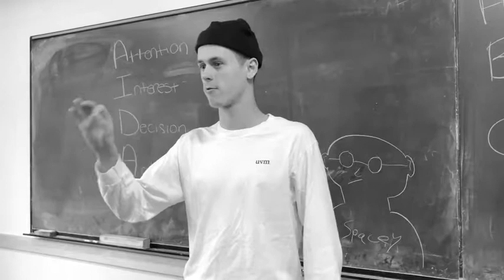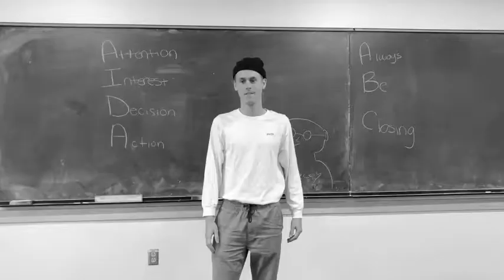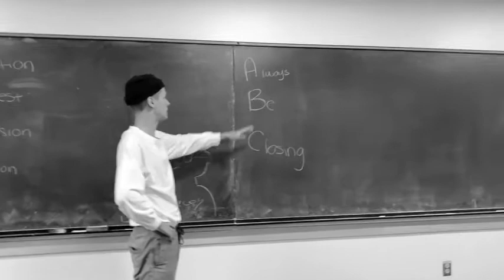Cinema Project Glengarry Glen Ross